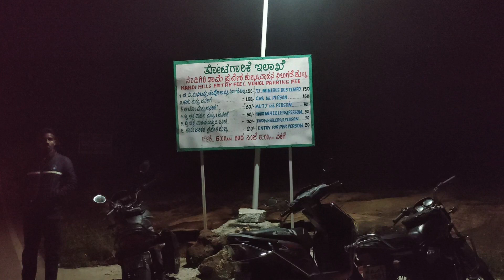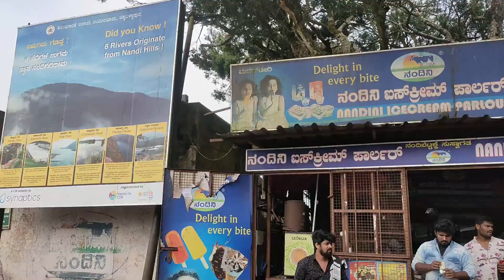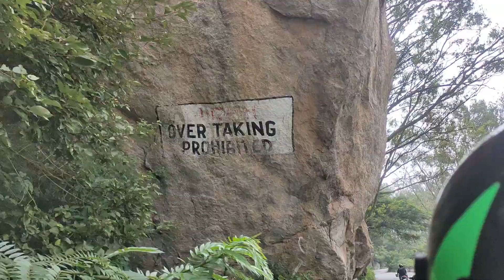Nandi Hills Bangalore | Nandi Hills Karnataka | Nandi Hills Sunrise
Hi:) This is venkates welcome to another video of @digitaldonorGK . In this video i visit nandi hills

BLOG EQUIPMENT
Filmed with-
Boat Power bank

EDIT WITH
FILMMORA
KINEMASTER
VN Editor